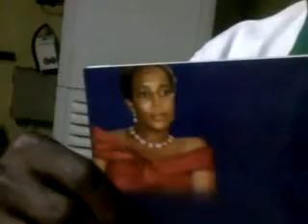Thirsty for double part 4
Faith Giant Fellowship presents A NEW DIMENSION OF PRAYER with Evang. Uloma Ojei on 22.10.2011, at Magrellos Ogudu/Ojota Lagos